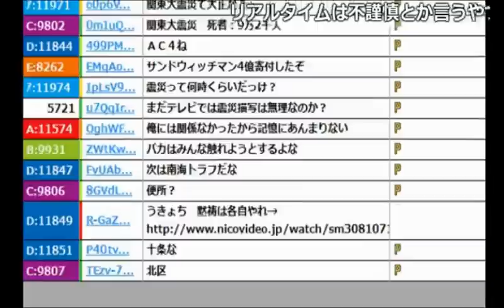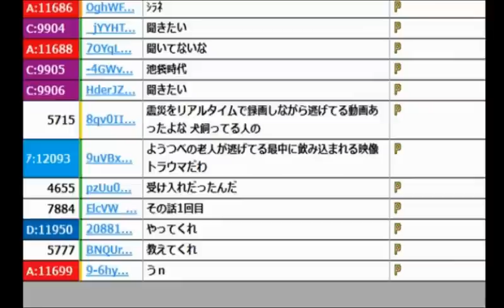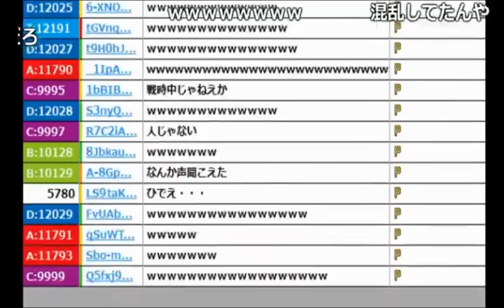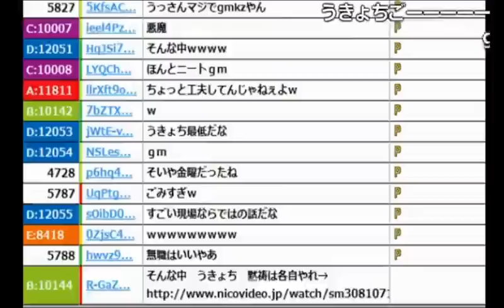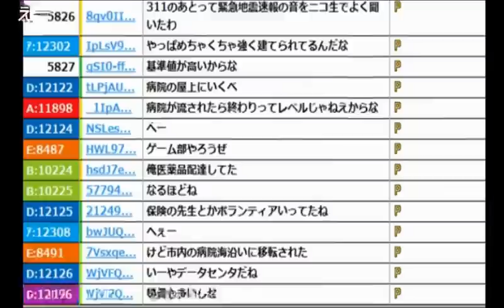加藤純一の医療トーーク「震災発生時の病院編」【2017/04/08】